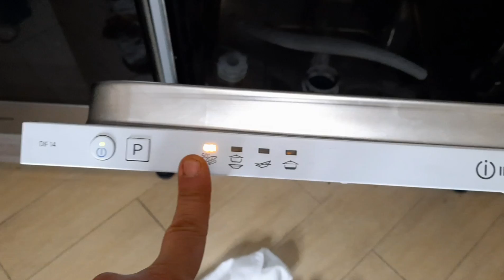lavastoviglie Indesit spie lampeggianti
in questo video vado a ripristinare l'errore 11 di una lavastoviglie Indesit, smontando e pulendo la girante del motore.

ATTREZZI NEL MIO LAB.

➡️ BANCO SEGA BOSCH GTS 10 XC

➡️ SEGA CIRCOLARE EVOLUTIONS R185CCS

➡️ ASPIRA TRUCIOLI SCHEPPACH

➡️ PIALLA FILO SPESDORE COMPA 250/2

➡️ sega a nastro vidaxl 144014

➡️ tronatrice radiale parkside mpkz2000a1

➡️ fresatrice verticale 3 in 1 anesty

➡️Bosch Home and Garden 060326C800 ACE Fresatrice Verticale, 1400 W

➡️ sega circolare hychika cs-190c

➡️ avvitatore makita 8270D
nuovo modello

➡️ trapano makita HP1641

➡️ maschera anti gas

➡️ smerigliatrice angolare dewalts

➡️Levigatrice rotorbitale Dewalt DewdWe6423 Sandder eccentrico, giallo / nero

➡️ seghetto alternativo ginour

➡️ maschera per saldare devo

➡️ saldatrice a inverter tm

➡️ occhiali di protezione 3m

➡️ gattuccio einhell te-ap 1050

➡️ Compressore fiac 100 lit. ccs100-240
nuovo modello

➡️levigatrice a nastro powertek b58003

➡️ Mola da banco stayer ecl 150

                                     《《《《 pagina in aggiornamento 》》》》

SE VOLETE AIUTARMI A SOSTENERE IL CANALE O OFFRIRMI UN CAFFE LO POTETE FARE TRAMITE PAYPAL